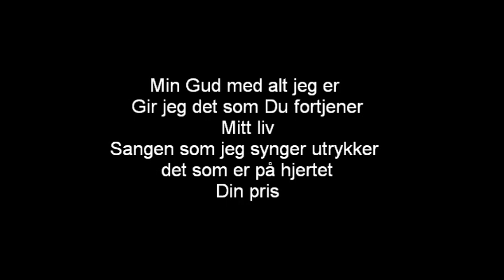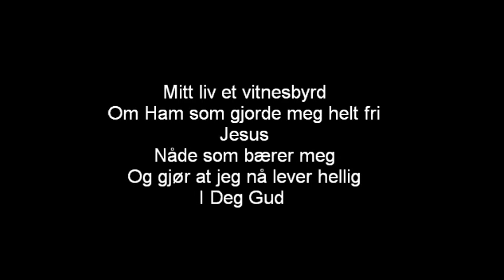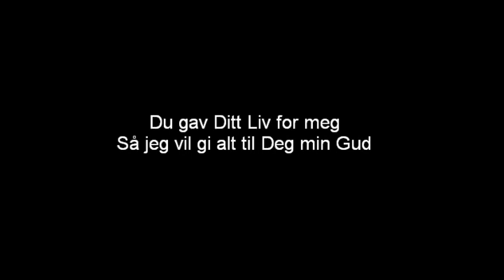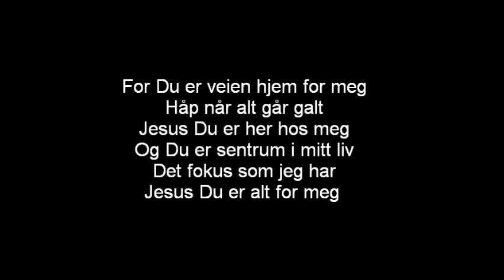Alt For Meg Agapekirka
Norsk Lovsang